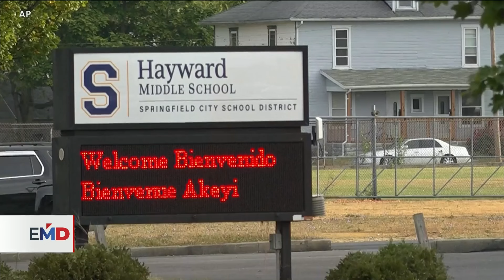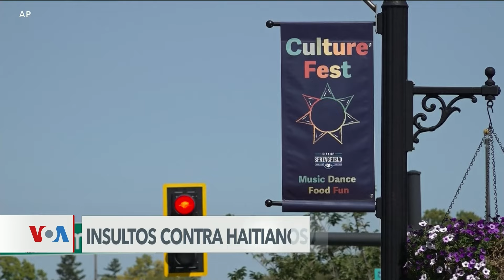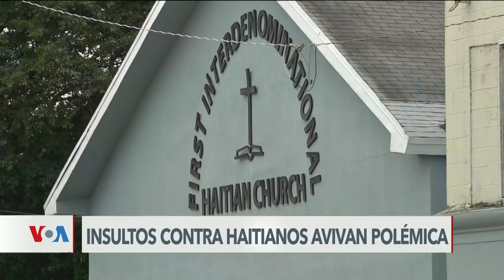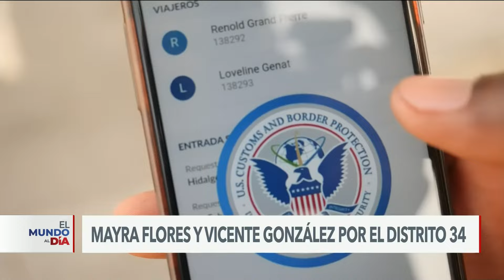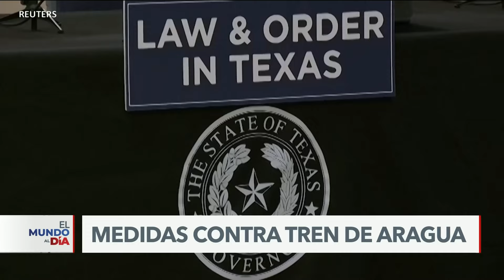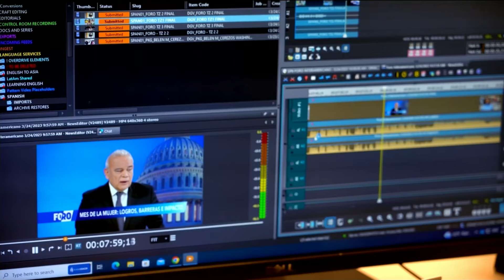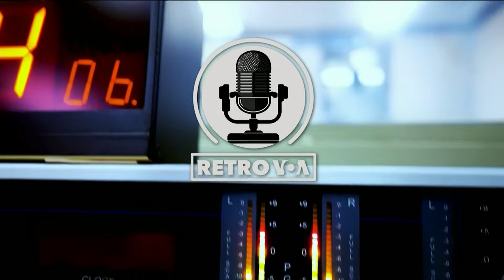ElMundoAlDía 17/sept/2024 | Piden moderar retórica tras presunto atentado contra Donald Trump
Hoy en ElMundoAlDía

- Demócratas y republicanos piden moderar retórica tras presunto atentado contra Trump.
- Ohio refuerza seguridad de escuelas tras insultos y amenazas contra haitianos.
- Texas clasifica al Tren de Aragua como organización terrorista extranjera.
- La ONU denuncia recientes tácticas represivas del gobierno venezolano contra la oposición.

Los detalles con @vozdeamerica